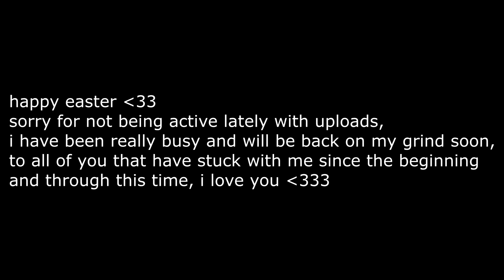clutch gene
Happy Easter!

Related Goats (Check them out): Shoa, parallel tonyhawk, Strahfe BearPig, BabyDillster, Futives, Faze Booya, LuckyChamu, Exoghost, StephGlizzy, CxRobin, Movemental, Handler, Swagg, SeeK, Strahfe, Marathon, Klubo, Kxpture, Tctekk, exzachtt, Nahv, MuTeX, Aydan, JoeWo, Faze Nio, Biffle, DiazBiffle, Galex, Metaphor, bunze, LuckyChamu, Huskerrs, ksubi, rushhh, dieow and many more.